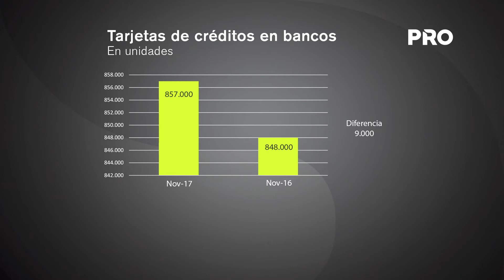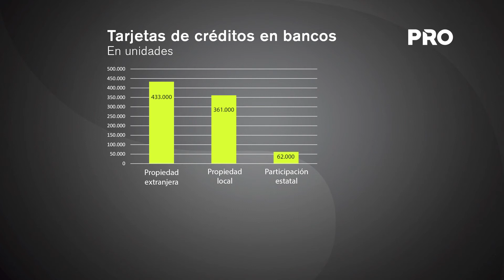Negocio de tarjetas paró ritmo creciente en noviembre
Al penúltimo mes de 2017, el sistema registra más de 857.000 plásticos, lo cual marca una diferencia de 5.000 unidades menos con relación al mes anterior, de octubre, cuando había más de 862.000 tarjetas.